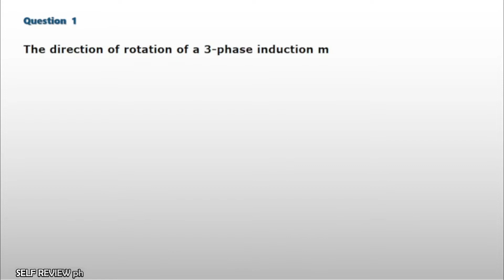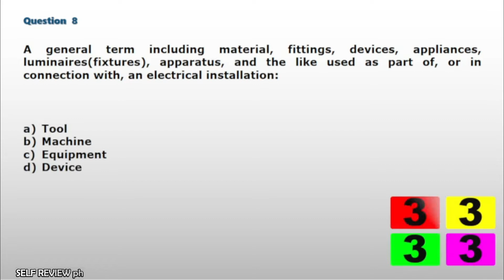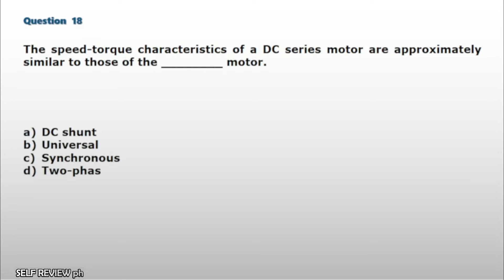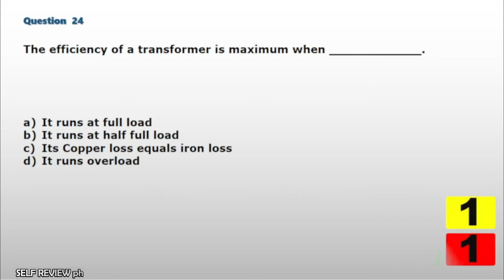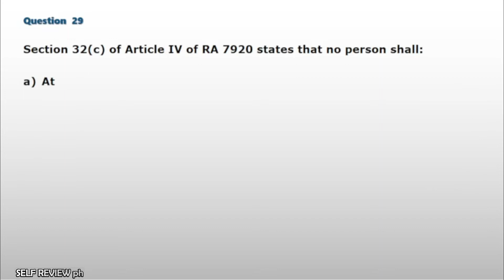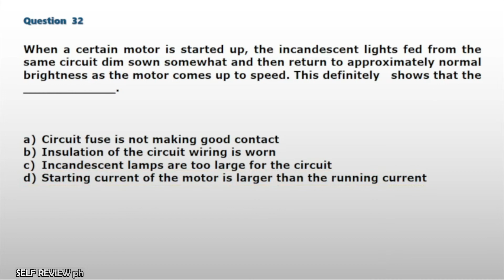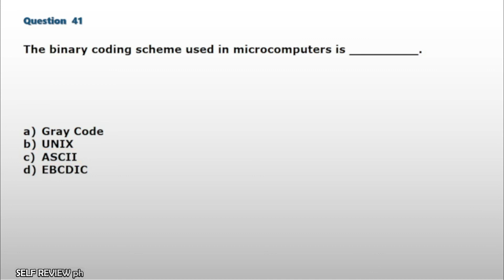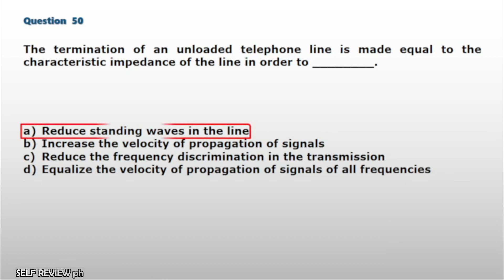REE || Board Exam Reviewer in Electrical Engineering(50 Objective Type Questions and Answers)Part 12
ctto:

2. This video is for  self review purposes only.
4. Thank you : )

Enjoy learning...

References:
1.Mathematics for Engineering Licensure Exams(1996) by DIT Gillesania.
2.1001 Solved Problems in Electrical Engineering(2001) by Romeo A. Rojas Jr.
3.2001 Solved Problems In Engineering Sciences(2004) by TIONG, ROJAS, CAPOTE.